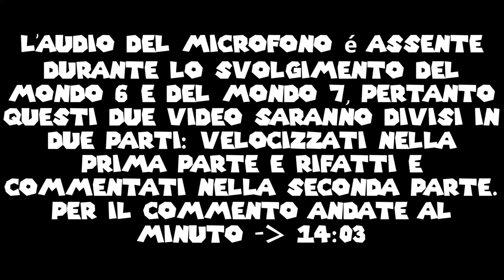Super Mario Bros. 3 [SMA-S] ~ Episodio 6 [Pipe Maze]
In questo episodio completo tutti i livelli del Mondo 7 (Pipe Maze) e vi mostro il Mondo 9, semplice area per le warpzone.